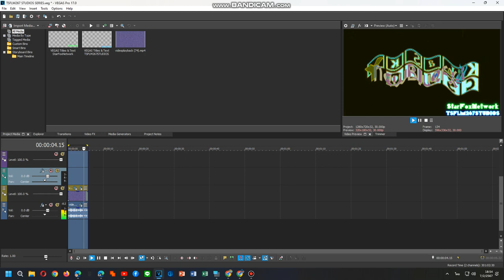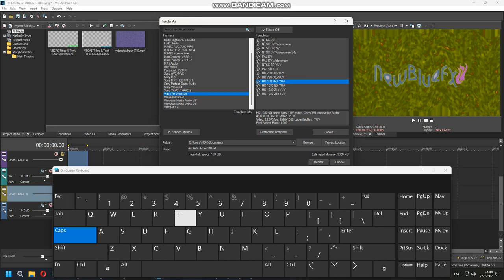How To Do Make Some Videodown V10